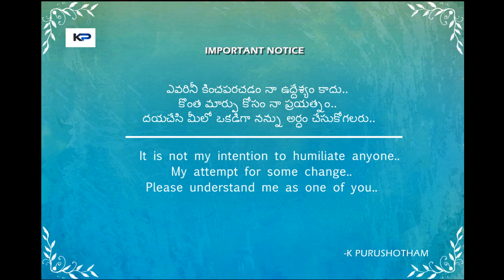which of these save us (Qualifications_), (Job_), (Ex-_.), (Retd._) & (Money_) ?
This video is Educational & Behavioural purposes only, In case any issue this video please let me know. I don't know any experience in youtube channel field.